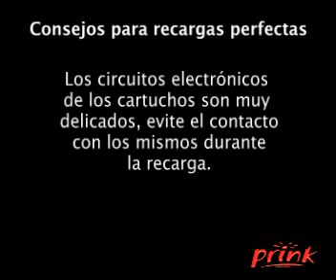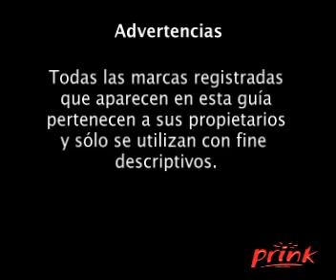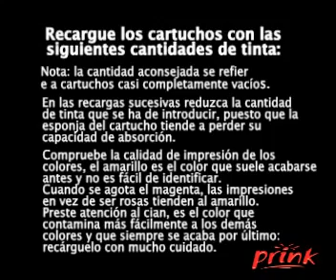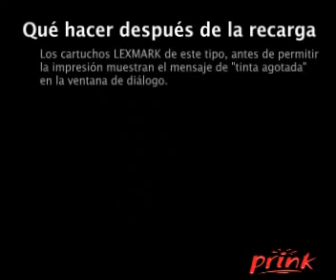Tutorial de recarga cartucho RK57 33